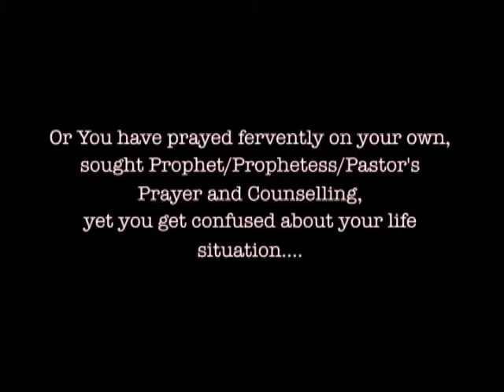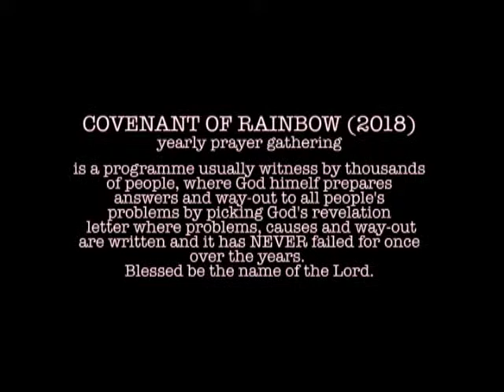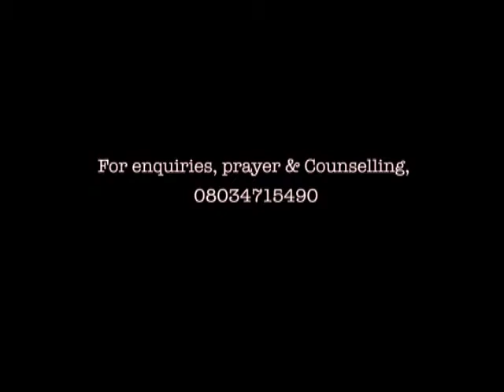COVENANT OF RAINBOW 2017- MAJEMU OSUMARE 2017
Covenant of Rainbow (yoruba meaning MAJEMU OSUMARE) is a yearly Christian prayer gathering where people across the globe come to pray and pick a prophetic letter that is divinely written for everyone that grace the occassion. 2017 edition was powerful. Watch out 2018 edition in January 2018. Share this on-the-go with friends and fans on social media.